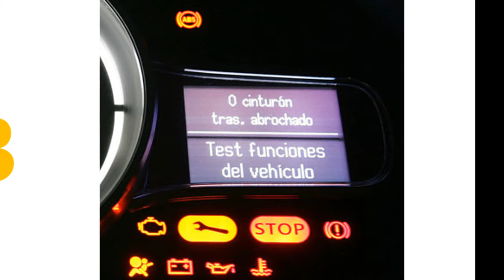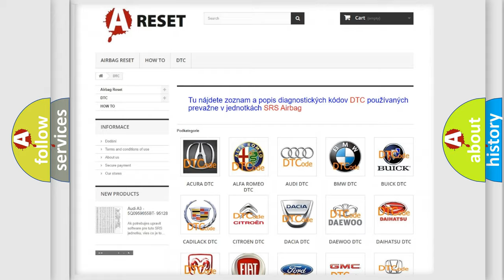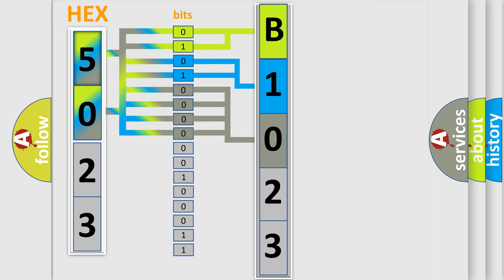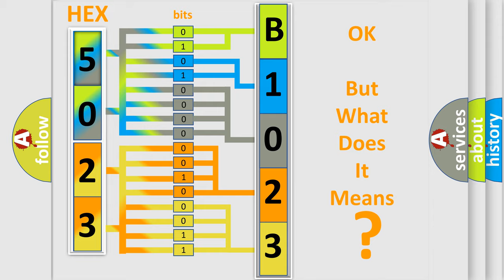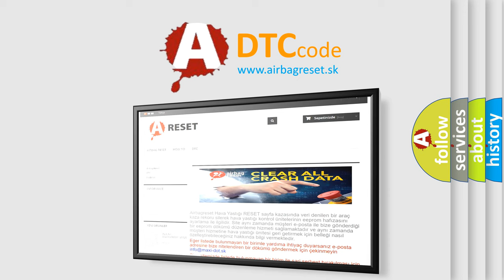DTC Fiat B1023-13 Short Explanation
Contents:
0:21 Basic DTC analysis according to OBD2 protocol standard.
1:48 Insight into programming
2:58 A diagnostically understandable description of the Diagnostic Trouble Code
3:05 Basic error definition

Make:
FIAT
Code:
B1023-13
Definition:
Passive Entry Of Antenna 3 - Circuit Open
Description:
When Passive Entry Antenna 3 Signal circuit is Open and there are no other Antennas that have a Short to Battery or Short to Ground DTC.
Failure Type:
Circuit Open